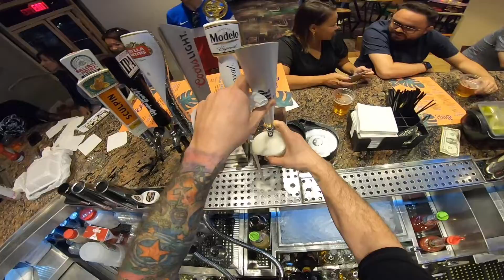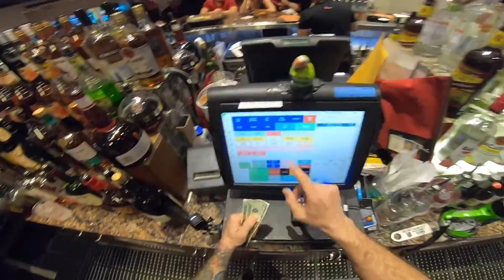Every Time A Whiteclaw Spills a Karen Talks To A Manager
Like In its a wonderful life the same goes for the bar Every Time A Whiteclaw Spills a Karen Talks To A Manager hope you enjoy the happy hour fun.

2657 Windmill Parkway Box 636